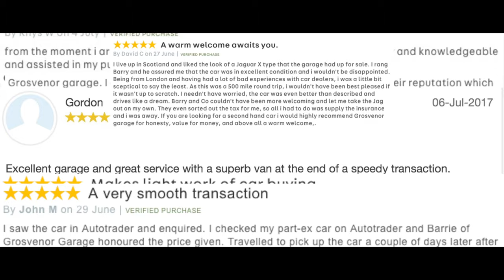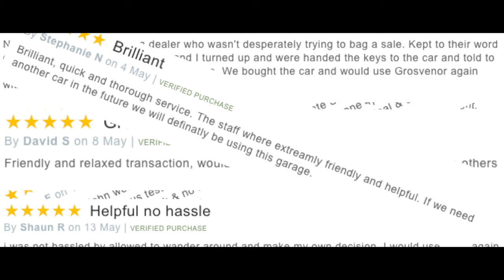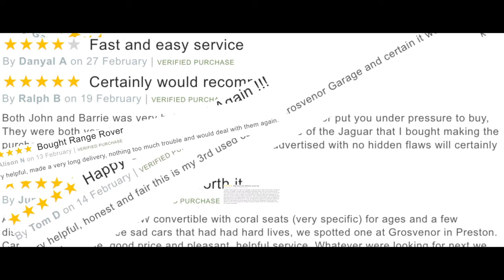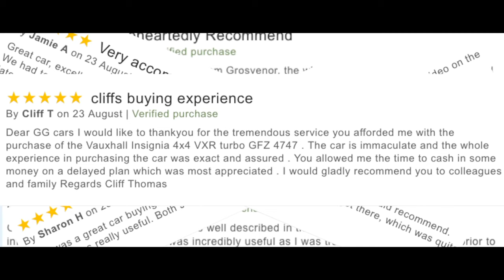How to delete a mobile from the bluetooth audio system in a 2016 Ford Transit Connect